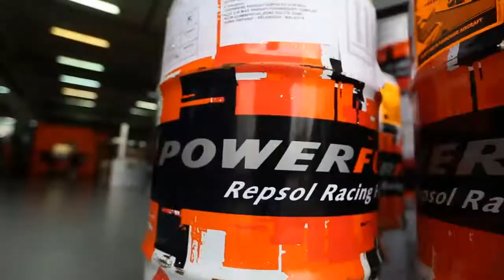Repsol Honda Team MotoGP 2013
Repsol Honda Team MotoGP 2013 - Dani Pedrosa & Marc Marquize